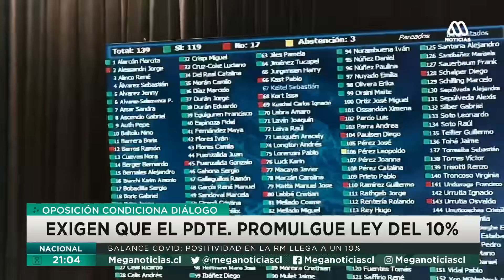Exigen al Gobierno promulgar el tercer retiro del 10%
Pese a la apertura del Gobierno para presentar su propio proyecto de tercer retiro desde las AFP, la oposición le exigió al presidente Piñera quitar su requerimiento del Tribunal Constitucional y promulgar el proyecto aprobado en el Congreso para así continuar el diálogo con el Ejecutivo.